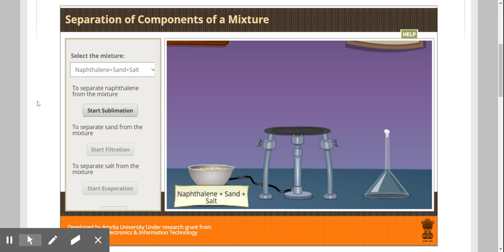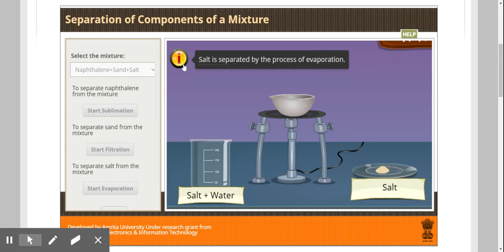Separation of Components of a Mixture Simulator